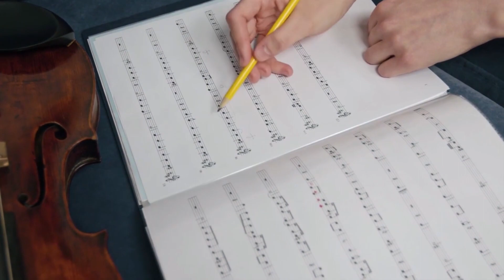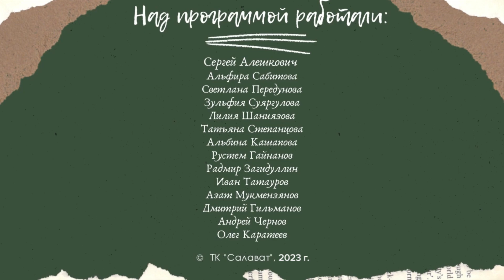Народный ансамбль чувашской песни «Родники Агидели» отмечают юбилей .